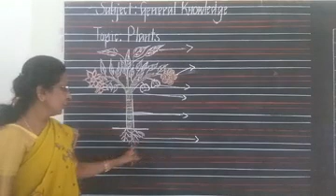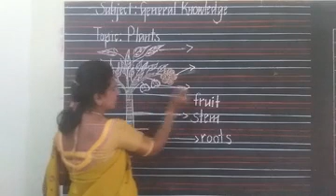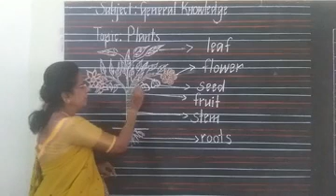Class:1st Standard GK Online class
MWA School Chintamani
Class:1st Standard
Subject: General Knowledge
Topic: Plants
Date:09/12/2020